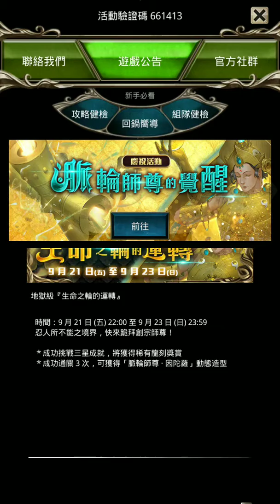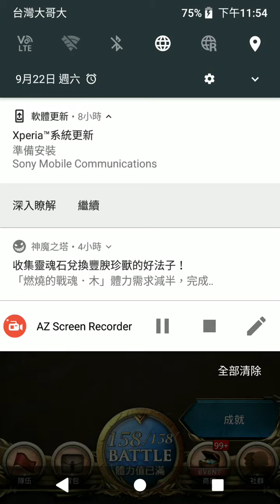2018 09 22